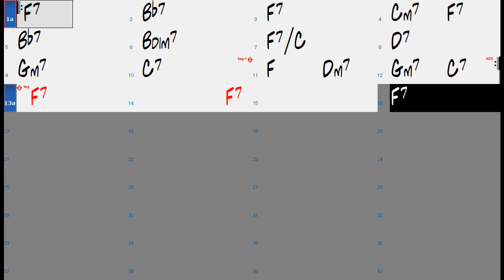Jazz Blues in F (90-180 bpm) (no piano) - Jazz Improvisation Jam Backing Track Play Along